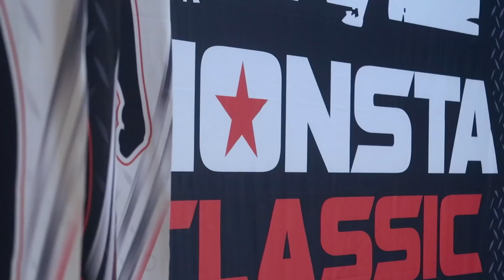SARDINHA E LUCAS PINHEIRO GANHAM OVERALL NA GRINGA!!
💥 Faça parte do LPTEAM e inicie seu trabalho de consultoria comigo! Para mais informações e valores

💥 MITH - Marca de Roupas Fitness BRASILEIRA!

💎 Jed North - Marca de Roupas Fitness Gringa! (Envio Internacional disponível)